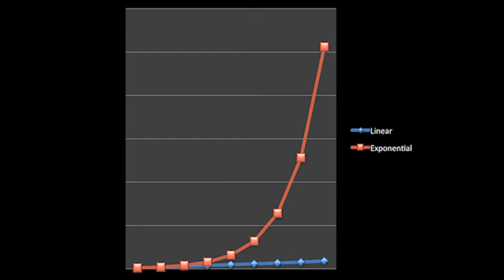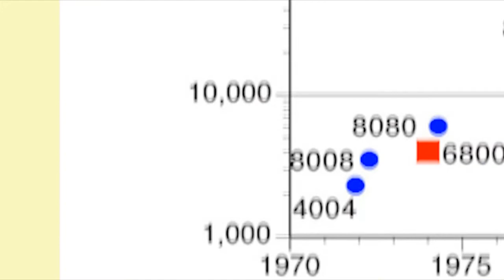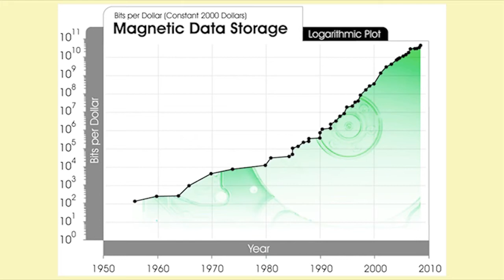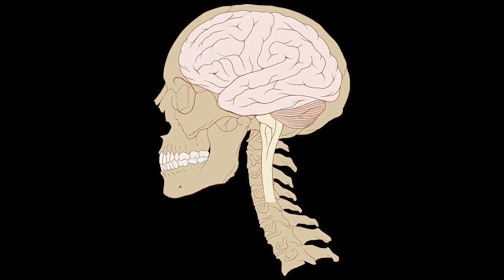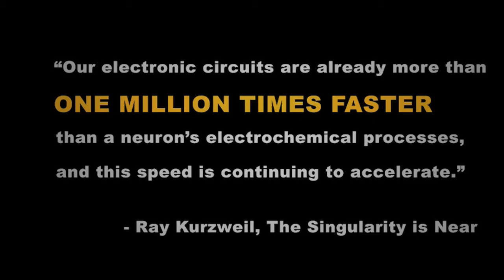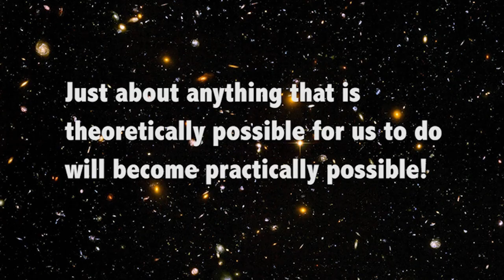Good explanation of the singularity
The video is about the exponential progression of information technology (exemplified by e.g. Moores Law), and how that in combination with more advanced artificial intelligence (AI) and the reverse-engineering of the human brain in the future could lead to a technological singularity, as theorized by people such as Ray Kurzweil. It discusses the development of technology as an evolutionary process, and shows by examples that evolution is an exponential process.

ABOUT THE LICENSING OF THE MATERIAL I´VE USED

A lot of the pictures I´ve used are in the public domain. You can find links to all the different pictures with CC-license I have used in the video of which this video is a part The links will give you information about the copy-right-holders.

Thank you very much to all of the people who have released your work into the public domain, or given it a CC-license!

The graphs with exponential y-axis were produced by Ray Kurzweil and his team.